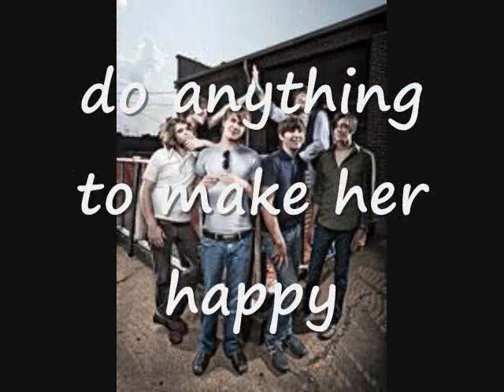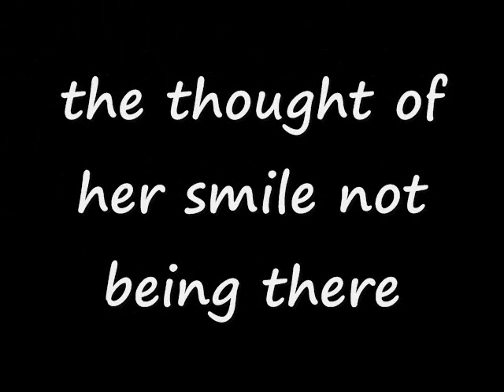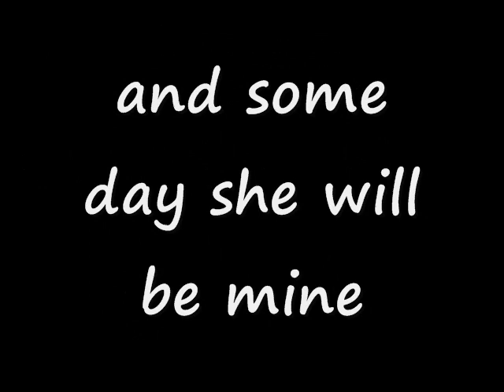Lindsey Quit Lollygagging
this song is really good
but i think i have
a different version
=)...i loooooooooooove chiodos best band ever